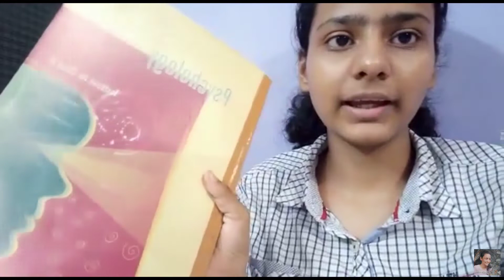Didi Ne Mujhe Thappad Mara 😤😩 || Ritika's Life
Hlo Friends ;
In this vlog Daksh started an intro as he is going to his academy in the morning and then I told you all about my pets and me In Between during talking to my sister she slapped me on my face 😭. Now complete watching the video for knowing that why she slaps me .?